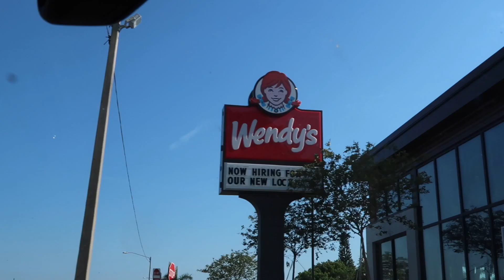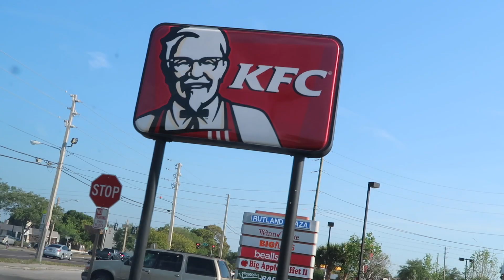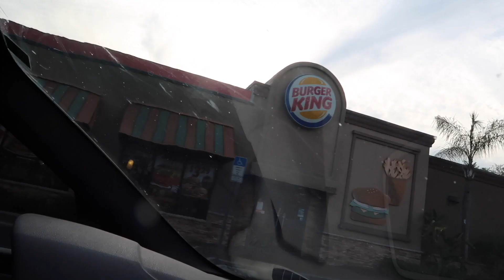TRYING FAST FOOD SECRET MENUS! (what did we just eat?!)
help support the vlogs and keep them going! - you get free stuff too!

CTFxC Day 2,932 on 5.11.17 - Trying and finding a bunch of fast food secret menu items and it was as gross as it seems haha